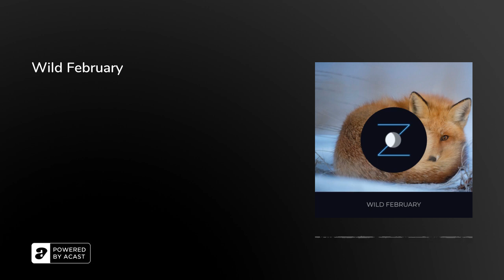Wild February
Tonight, we’ll read another excerpt from “In New England Fields and Woods”, written by Rowland Evans Robinson in 1896. Robinson was, in his time, one of Vermont’s best known writers. This collection of short essays follows New England's changing seasons and moods in all its natural beauty.